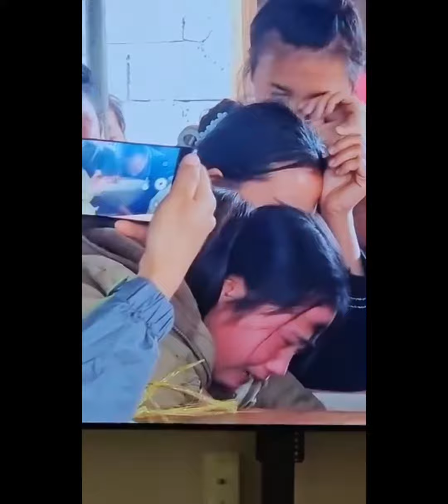muab miam pob tsuas txis rau tus kwv lawm os